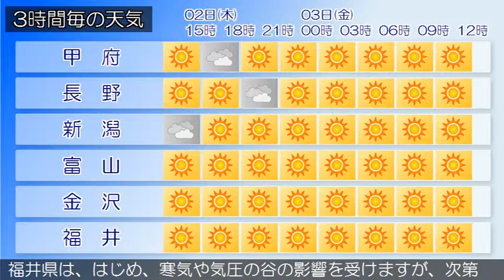2016/06/02 甲信北陸地方の天気予報 昼